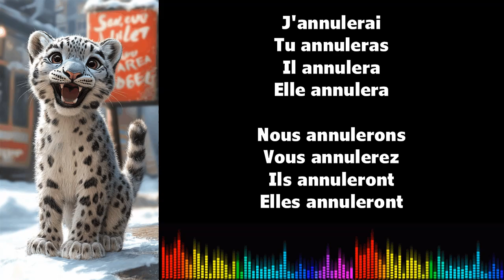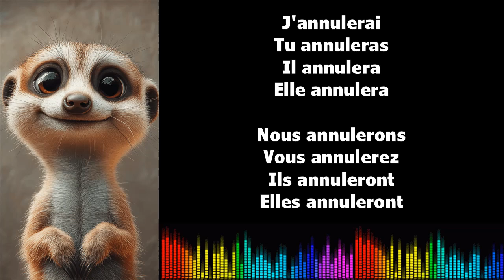♫ J'apprends le français ♫ Conjugaison I ANNULER I Futur Simple